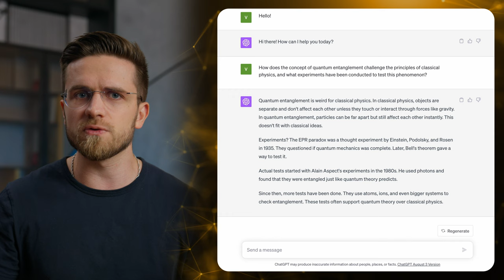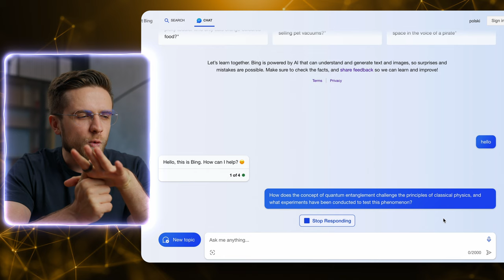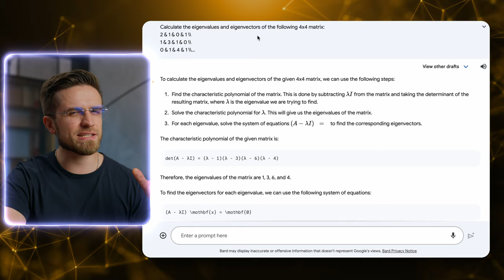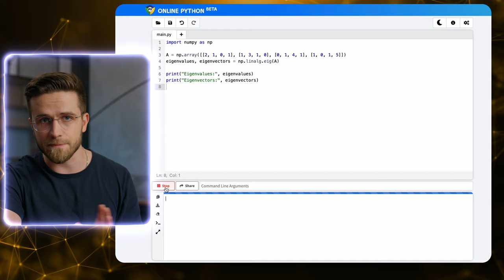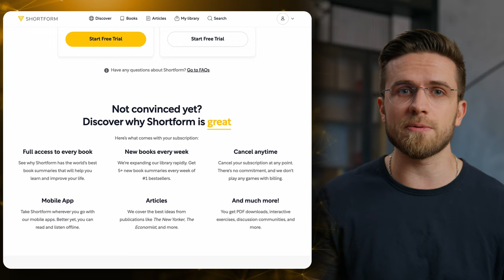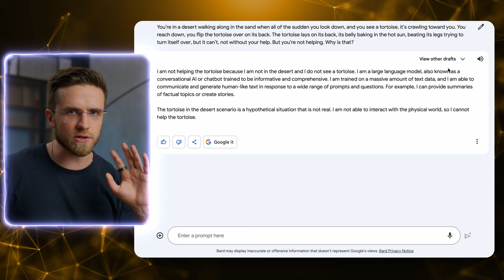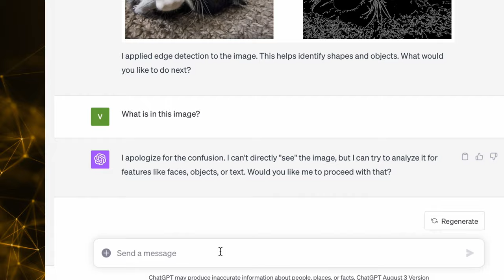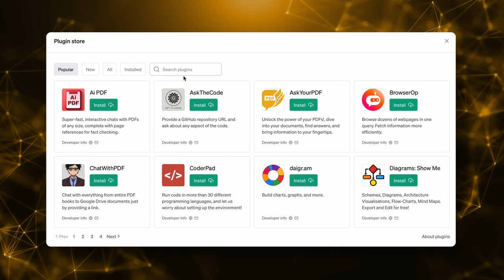ChatGPT vs. Google Bard vs. Bing AI - Comparison After The Hype...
In the AI-powered conversational landscape, three titans have emerged: ChatGPT by OpenAI, Google's Bard, and Bing AI by Microsoft. The initial fervor that surrounded these platforms' respective launches has somewhat subsided, giving way to a more discerning analysis of their capabilities and strengths. Each tool has carved out its niche, but they remain constantly in flux, undergoing continuous evolution and refinement.